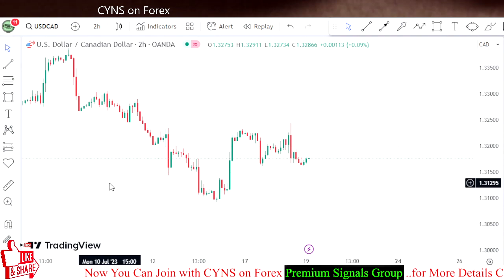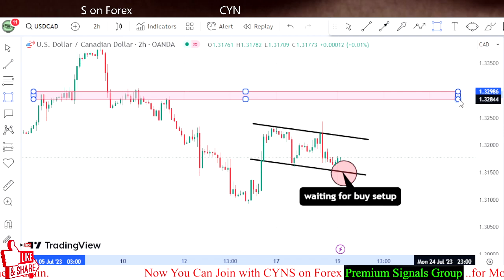USDCAD Analysis Today | Forex 2h Technical Analysis for 19th July 2023 by CYNS on Forex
Hello Traders,
⭕ In this video includes - ( USDCAD Daily Forex Market Update 19 June 2023 )